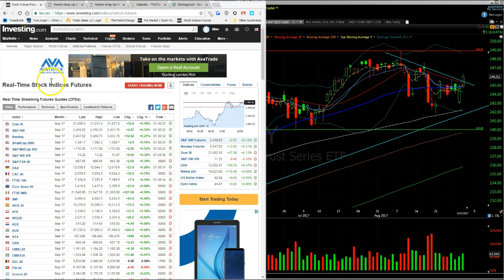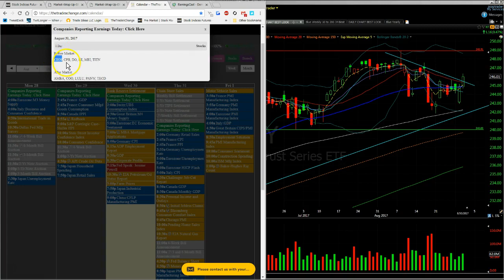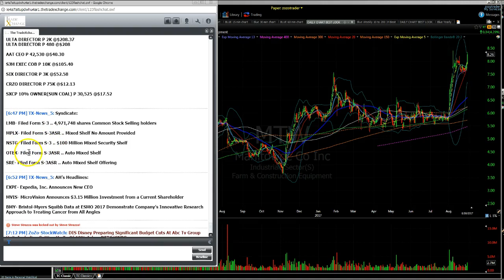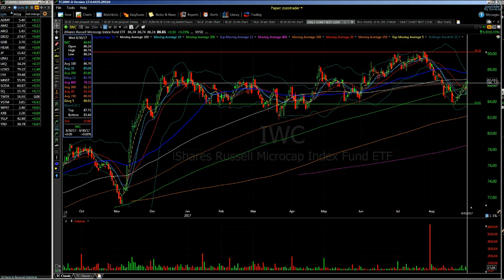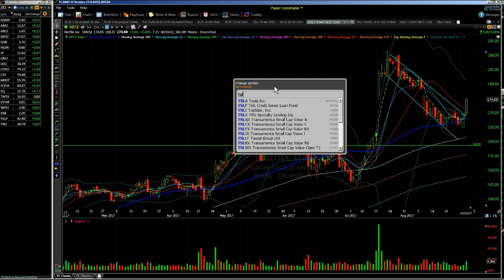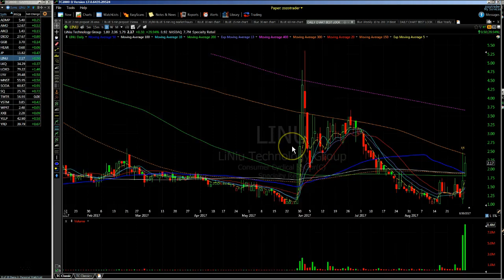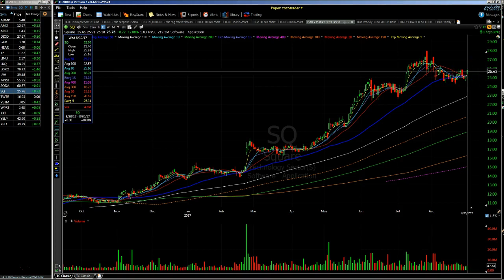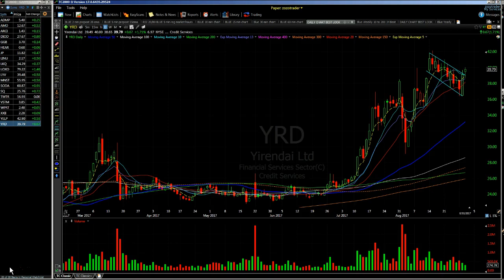Stocks on Watch 8/31 $VSTM $LKQ $LINU $LYV $XXII $YELP $HEAR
Sign up to have “Stocks to Watch” and “Lets get Ready” videos sent directly to your email @
If you  "Like" my video Please RE-TWEET It and hit the “Thumbs up” I appreciate the Support

Sign up and to have “Stocks to Watch” and “Lets get Ready” videos sent directly to your email @